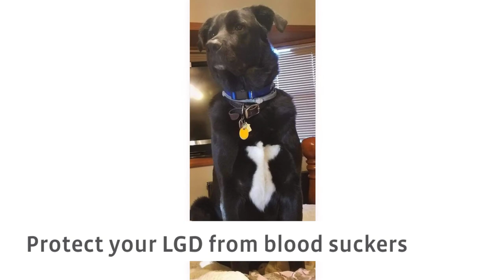BUG GUARD skin so soft. Protect yourself, your family and your fur babies.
With warm weather comes activities like camping, hiking, backyard yoga, lounging by the pool and taking a walk around the block, among many other things. Don’t let the outdoors ‘bug’ you—protect yourself with Bug Guard, repellents that help shield skin from insects from dawn til dusk. Check out our full collection of DEET-free bug repellents and take the bite and burn out of summer.
BUG REPELLENT WITH SUNSCREEN Bug Guard Plus IR3535® Expedition™
Repel bugs while protecting skin from sun damage with Bug Guard Plus IR3535® Expedition™ Pump Spray SPF 30, Bug Guard Plus IR3535® Expedition™ Family Size Pump Spray SPF 30 and Bug Guard Plus IR3535® Expedition™ Aerosol Spray SPF 28. Each formula provides 8 hours of protection against mosquitoes that may transmit West Nile Virus and 10 hours of protection against deer ticks that may transmit Lyme Disease.
FOR DAWN & DUSK, WHEN BUGS ARE MOST ACTIVE Bug Guard Plus Picaridin. Protect skin from a broad range of biting insects with formulas containing picaridin—a clean, low-odor repellent. Skin So Soft Bug Guard Plus Picaridin Pump Spray, Skin So Soft Bug Guard Plus Picaridin Family Size Pump Spray, Skin So Soft Bug Guard Plus Picaridin Aerosol Spray and Skin So Soft Bug Guard Plus Picaridin Towelettes provide a strong and dependable repellency against mosquitoes, deer ticks, gnats, no-seeums, sand flies and biting midges.
Good Housekeeping listed the picaridin towelettes a great bug repellent for kids and babies.
“Now, repellent-soaked wipes make application even easier,” they said.
WATER-RESISTANT PLUS SPF 30 Bug Guard Plus IR3535®
Stock up on body lotions designed to shield skin from sun damage and biting insects. Formulated with aloe and vitamin E, Skin So Soft Bug Guard Plus IR3535® Gentle Breeze® SPF 30 Lotion effectively repels a broad range of biting insects while providing skin with SPF 30 protection. The perfect 2-in-1 outdoor companion, Gentle Breeze was voted one of the best natural, DEET-free repellents by Bestproducts.com. “When you have a family fun day in the sun planned, save yourself the headache of remembering to pack sunscreen and bug spray,” they said.
Skin So Soft Bug Guard Plus IR3535® SPF 30 Cool 'N Fabulous™ Disappearing Color Lotion is one of the best sunscreens for kids. The blue color shows where applied, then it disappears onto skin. The non-greasy formula repels disease-carrying insects while providing SPF 30 protection. With Bug Guard Cool ‘N Fabulous, your family can have uninterrupted outdoor fun.
ANTI-ITCH
Forgot your repellent? Take the burn out of those bug bites with Skin So Soft Bug Guard Plus Anti-Itch Spray, which provides temporary relief from those pesky insect bites, along with minor burns, scrapes and skin irritations.
Let’s Connect!
***Start your Online Avon Biz for Free through the end of 2020***